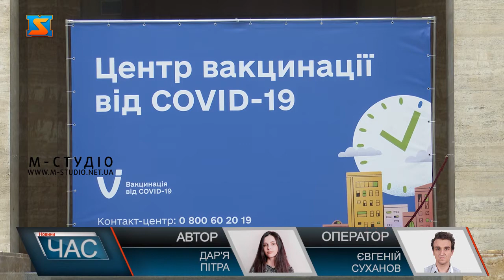«Ковідна тисяча» з 14 років. На що витратити кошти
Отримати «ковідну тисячу» відтепер можуть підлітки 14-17 років. З 7 лютого неповнолітні, що вакцинувались 2 дозами проти COVID-19 можуть отримати 1000 гривень в межах програми єПідтримка. Також, для підлітків розширили сфери, де можна використати кошти. З 7 лютого вакциновані підлітки віком від 14 років зможуть скористатися програмою єПідтримка та отримати «ковідну тисячу». Такий крок допоможе підвищити рівень вакцинації проти COVID-19 серед неповнолітніх та збільшити імунізацію населення. Отримавши 2 дози вакцини, неповнолітні віком 14-17 років можуть подати заявку в додатку «Дія». Програма триватиме до 18 грудня 2022 року. Вакциновані українці, які не мають застосунку Дія, банківських карток або застосунків банків, зможуть отримати 1000 грн за програмою єПідтримка з другого кварталу або